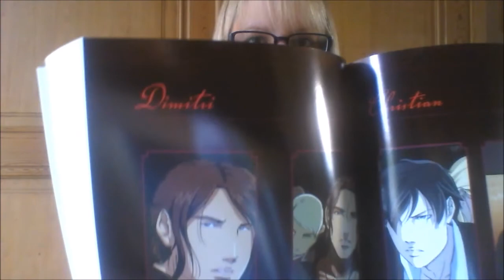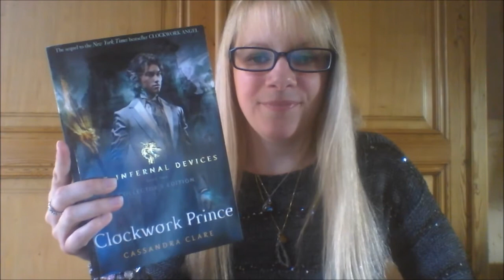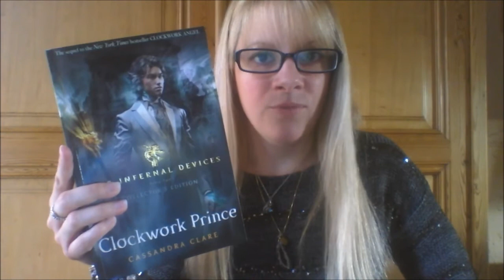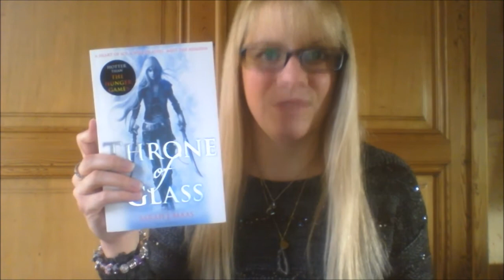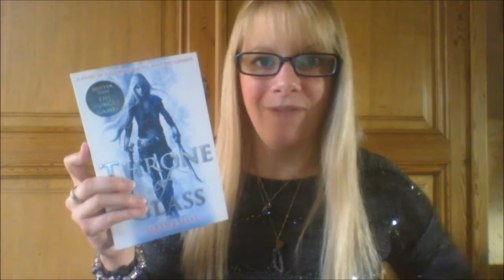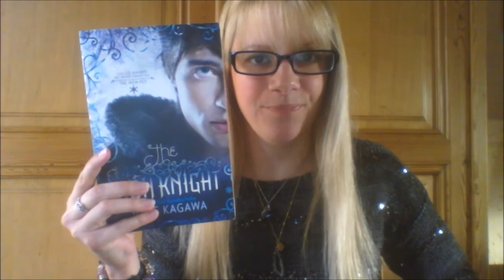TAG Book Boyfriend - Mirrorcle World Blog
Quels sont vos coups de coeur concernant les personnages masculins littéraires?
Voici mon TAG Book Boyfriend où je vous présente mes 7 chouchous littéraires!